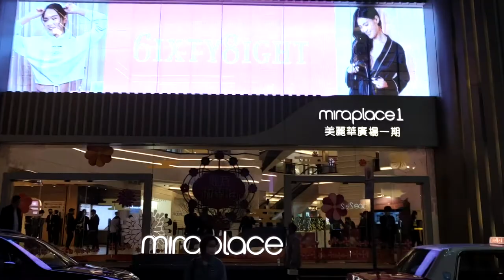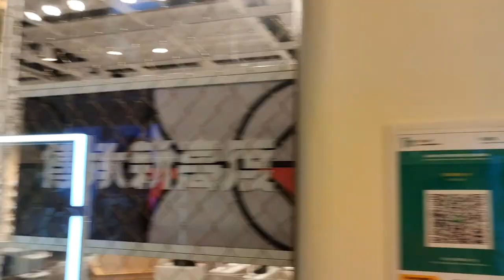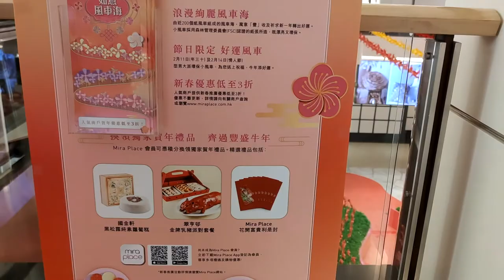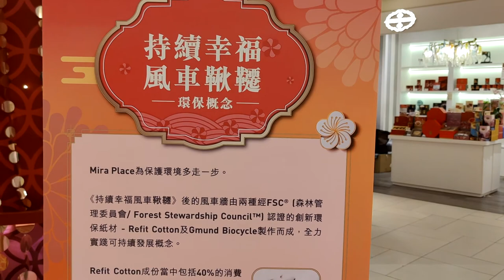「如意風車海」新年裝置 @Mira Place - 2021年01月27日